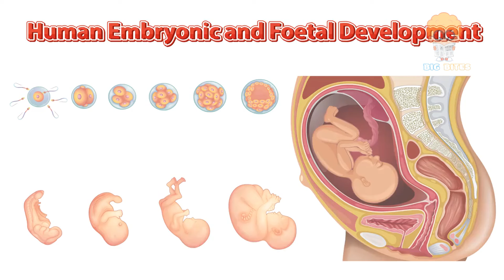How YOU Are Born: From Pregnancy to a New Life (Animated)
🎥 Subtitles available in multiple languages! Click the settings gear icon to turn them on. Enjoy!

Welcome to a mesmerizing exploration of the miraculous journey of human birth! Our journey begins at the very inception of life: fertilization. Witness the remarkable race of millions of tiny sperm cells as they embark on a monumental voyage towards the awaiting egg.

Through vivid visuals, observe the captivating moment of fertilization when one fortunate sperm penetrates and fertilizes the egg, heralding the dawn of a new life. Dive into the intricate world of cell division and embryo development, witnessing the rapid transformation from a single cell into a complex cluster known as the embryo.

Delve into the nurturing environment of the womb, where the fetus blossoms, cradled by the umbilical cord and embraced by amniotic fluid.

Experience the process of labor and childbirth as contractions guide the baby through the birth canal. Finally, witness the breathtaking emergence of new life into the world, taking its inaugural breath and embarking on the incredible journey of growth and development.

This video encapsulates the profound journey from conception to birth, shedding light on the marvels of life and the incredible transformation we all undergo.